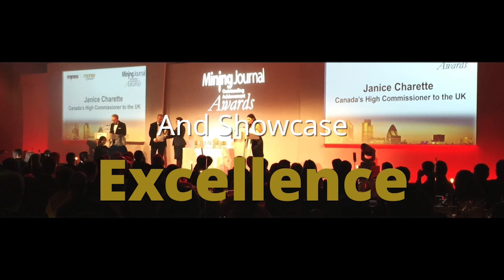Defiance Silver offers tremendous opportunities to investors with its two sites in Mexico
Defiance Silver Corp. is a Mexico-based silver, gold, copper, and polymetallic exploration & development company actively engaged in advancing two major projects in Mexico, including the Zacatecas silver projects in the historic mining region of Zacatecas, and the Tepal copper-gold project in Michoacan, Mexico. The Company has a high-grade silver deposit and a large development asset with exploration upside and additional resource potential.

Tickers: TSXV:DEF
Commodities: Silver
Project Stages: Exploration
Location: Mexico